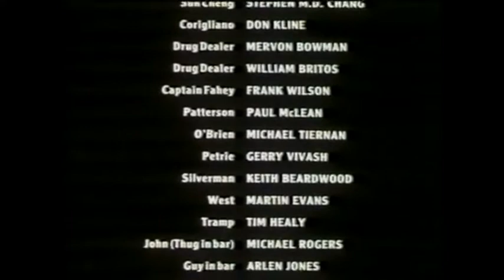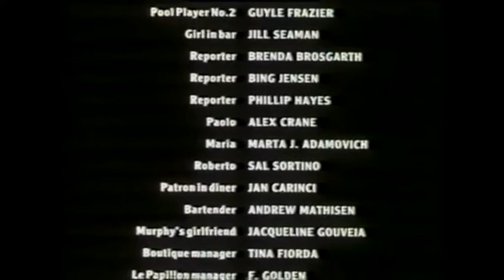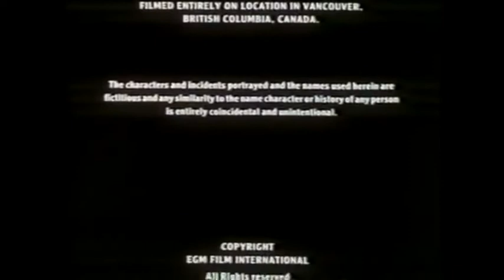Alan Grey - For Your Love (AOR Soundtrack Unreleased)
Good ballad ending the movie Slow Burn (1989).